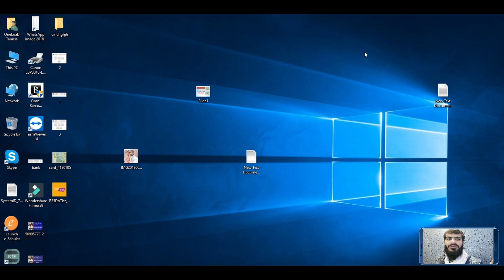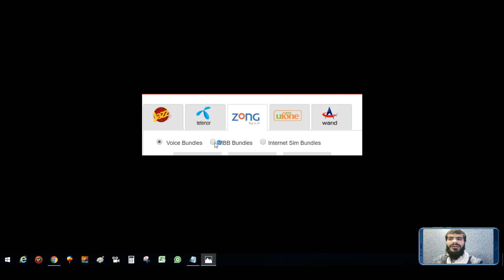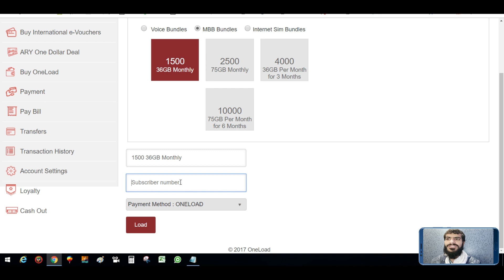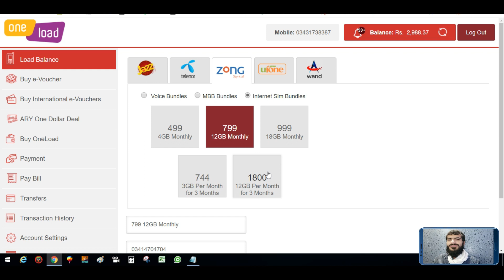oneload ke new updeta 2019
oneload ke new updeta oneload reversa.
oneload commission details.
oneload pricing.
oneload video distribution.
one load retailer helpline.
how to make one load retailer account.
loyalty in oneload.
one load app download for pc.

??Best Video :
#NO 1 ##